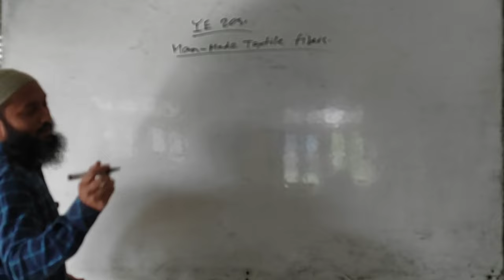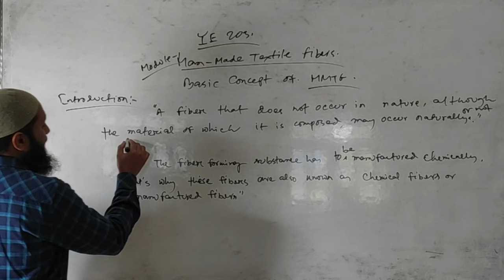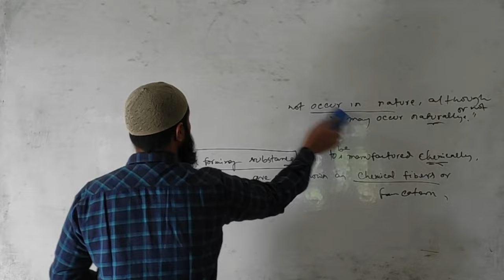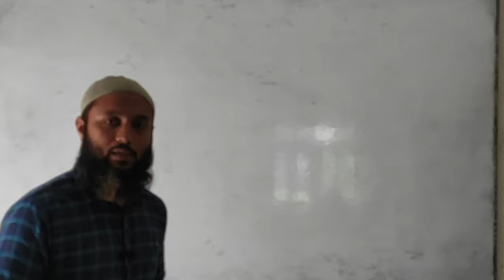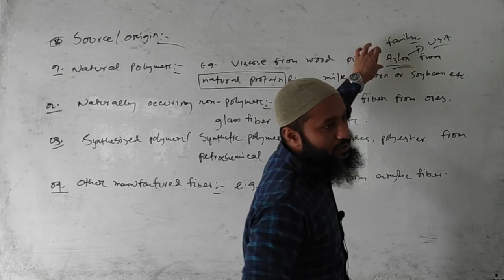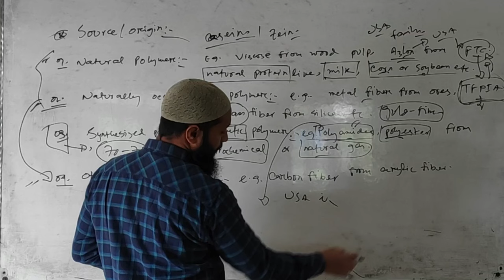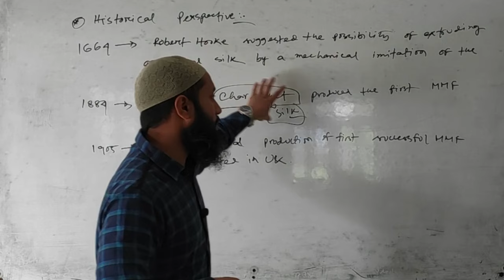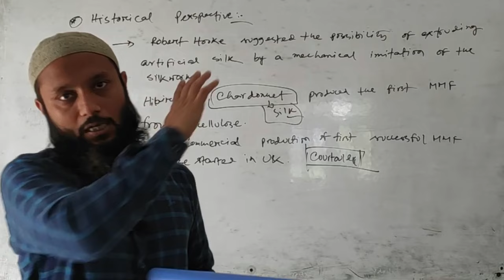Man-Made Textile Fibre | 01 | Introduction and History of Man Made Textile Fibres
Topics:

Introduction to Textile Fibre
Man Made Fibre
History of Man Made Fibre